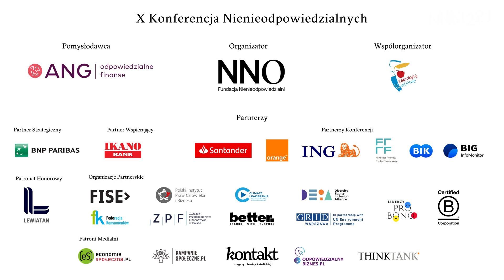NNO23 | X Konferencja Nienieodpowiedzialnych. Dobro. | 26 kwietnia 2023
Dobro. Wokół tej idei skupią się tematy jubileuszowej 10. edycji Konferencji Nienieodpowiedzialnych. Goście wraz z uczestnikami wydarzenia spróbują odpowiedzieć na ważne pytania.
Co znaczy dziś być dobrym człowiekiem?
Czym jest dobry biznes?
Czy dobry uczynek unieważnia zły?
Co to jest „goodwashing”?

Prelegentami tegorocznego wydarzenia będą m.in. prof, Jerzy Buzek, Ewa Błaszczyk-Janczarska - aktorka i działaczka społeczna, prezeska Fundacji "Akogo?", dr Katarzyna Bąkowicz - komunikolożka i medioznawczyni, prof. Przemysław Czapliński - historyk literatury i krytyk literacki, prof. Jan Hartman – filozof, autor książek i publicysta, Przemysław Furlepa - wiceprezes Zarządu Bankowości Detalicznej i Biznesowej, BNP Paribas Bank Polska S.A., prof. Dominika Maison, prof. Krzysztof Obłój, Adriana Rozwadowska, Zuzanna Rudzińska-Bluszcz - prezeska Client for Earth Prawnicy dla Ziemi, Agata Stafiej-Bartosik – prezeska Ashoka Polska, Jakub Wygnański - prezes Fundacji Stocznia i wielu innych wyjątkowych gości.

Konferencja odbędzie się 26 kwietnia w Międzynarodowym Centrum Kultury Nowy Teatr w Warszawie.

Pomysłodawcą Konferencji Nienieodpowiedzialnych jest Grupa ANG SA, organizatorem Fundacja Nienieodpowiedzialni a współorganizatorem jest po raz piąty Miasto Stołeczne Warszawa.

Patronat honorowy nad konferencją objęła Konfederacja Lewiatan.

Partnerem Strategicznym jest BNP Paribas Bank Polska.

Partnerem Wspierającym jest IKANO Bank.

Partnerami Konferencji są: Fundacja Rozwoju Rynku Finansowego, ING Bank Śląski, Santander Bank Polska,  Biuro Informacji Kredytowej i BIG Monitor.

Inicjatywy i Organizacje Partnerskie: Polski Instytut Praw Człowieka i Biznesu, Fundacja Inicjatyw Społeczno- Ekonomicznych (FISE), Koalicja Liderzy Pro Bono, B Corp, Związek Przedsiębiorstw Finansowych w Polsce.

Patroni medialni: odpowiedzialnybiznes.pl, kampaniespołeczne.pl, ekonomiaspołeczna.pl, Magazyn Kontakt

Ilustracja: Przemek Kotyński